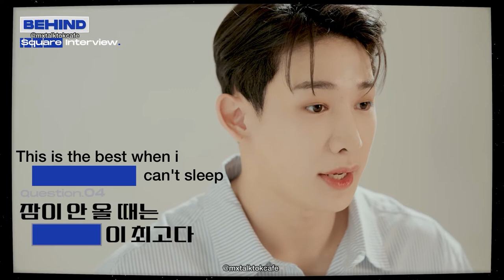[ENG SUB] Behind the scenes 🎬Wonho's pajamas😴WENEEs closet music recommend to WENEEs🎵(INTERVIEW)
Follow More ♾️